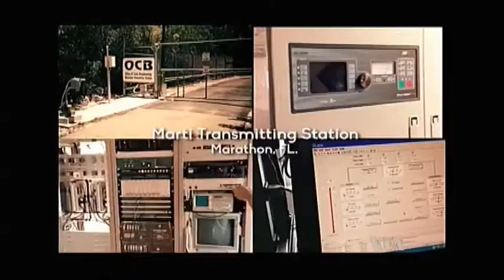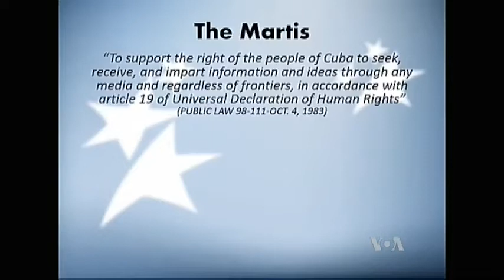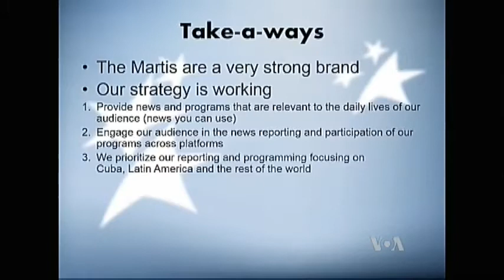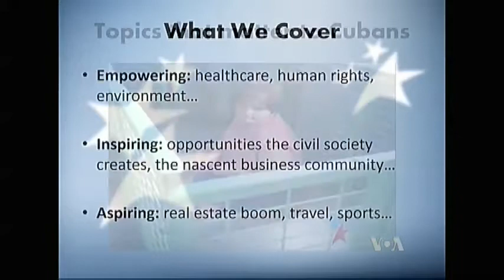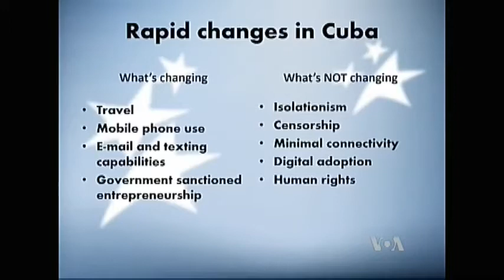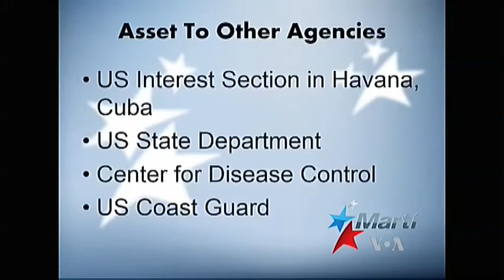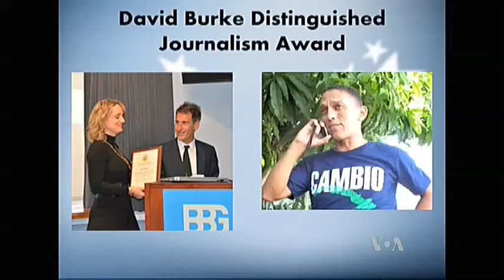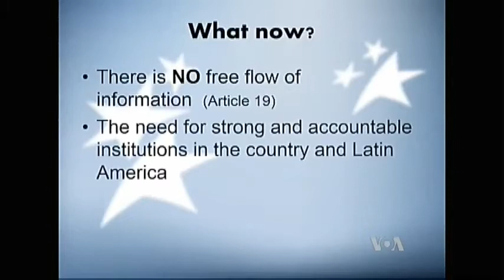April 29, 2015 BBG Board Meeting Part 2 - OCB Deep Dive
A presentation on the activities and operations of the Office of Cuba Broadcasting.